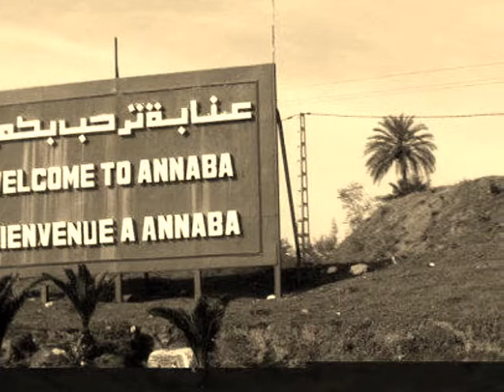Cheb Khalass et Cheba Fella - Nechrilek Omri Potable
Khaoula Messaoudi ♥